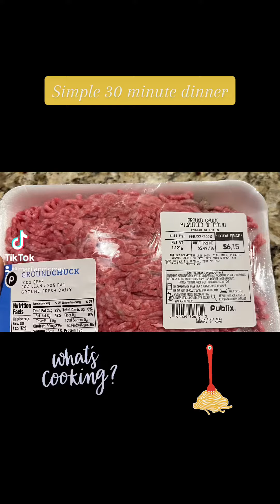Simple 30 Minute Dinner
Having a busy schedule can make cooking at home seem impossible. A quick spaghetti meal is an optional meal that can stretch for a few days. It easy to prepare and super yummy.